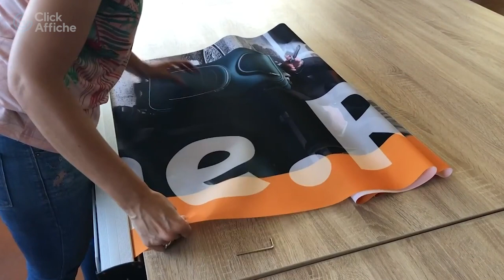One: le stand rétractable économique sans compromis | Click Affiche Inc.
Avec le roll-up One vous avez l’assurance d’acheter une solution fiable au meilleur prix, sans concession sur la qualité. Tout-en-un, one comprend un carter compact et léger en aluminium, deux pieds stabilisateurs escamotables (1 pour l’option One.R2), un visuel en tissu imprimé par sublimation.